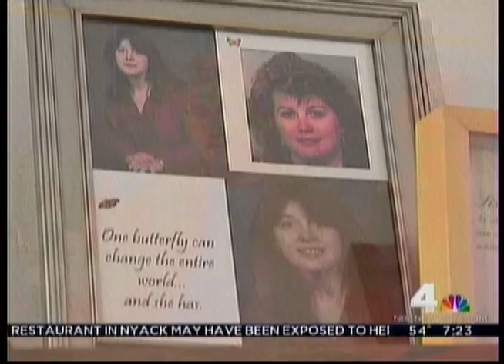Morristown Medical Center featured on WNBC's "The Good Fight with Pat Battle."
Hypertrophic Cardiomyopathy (HCM) affects 1 in 500 Americans. This segment features Lisa Salberg, co-founder of the HCMA (HCM Association) and patient of Dr. Martin Maron, medical director of Morristown Medical Center's newly opened Chanin T Mast Center for HCM. The founding principle of the center is to provide nurturing, personalized care to patients with known or suspected HCM. This comprehensive, multi-disciplinary HCM program is the first of its kind in New Jersey and the only one south of Boston.